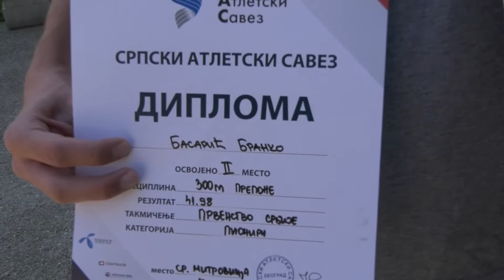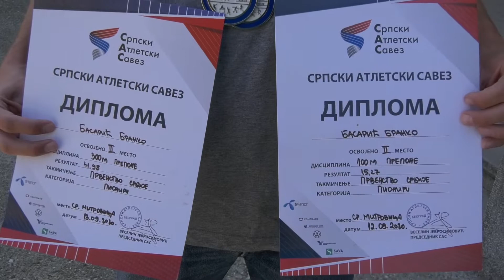Palanačka gimnazija: Učenik Branko Basarić dvostruki vicešampion Srbije u atletici